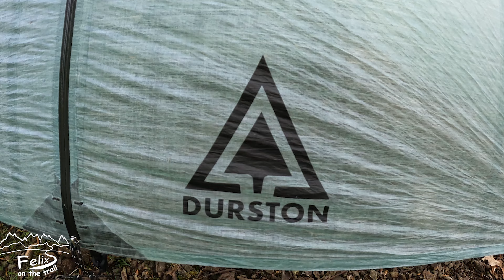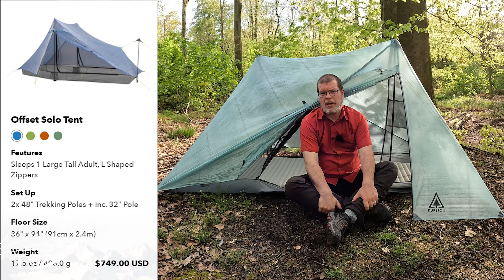Review Durston X Mid 1 Pro Zelt: ist es den Hype wert? Alles was du wissen solltest.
The X-Mid Pro 1 is the ideal tent for the ultralight backpacker. It combines our maximally weight efficient X-Mid geometry with Dyneema® composite fabrics (DCF) to create one of the most spacious, simple, and stormworthy one person tents on the market - and yet it weighs under 1 pound (just 15.5 oz / 440 g for the lightest version).
The X-Mid Pro 1 is a seriously spacious tent with more interior volume than any other 1P trekking pole tent. It's not just spacious in the context of superlight tents, but actually is more spacious than almost every 1P tent - at any weight.

The X-Mid Pro 1 accomplishes this with its space efficient geometry that moves the two poles further apart to create 25-50% more interior volume than competing tents, including more useable length, headroom, and shoulder room.

The floor length is a generous 90″ which is combined with steep end walls such that the length is still 90" at 15" off the ground. The result is best in class useable length (suitable for hikers up to 6’8″), while the 32″ floor width easily accommodates the widest pads with room to spare. You can comfortably sit up throughout the length of the tent while two people can easily sit in the tent together.

In addition, there are dual large vestibules which put the main area beside the door instead of blocking it, and can easily hold large packs and other gear.
The X-Mid design was formed in tough real world conditions where you need a shelter that works, and this elegant and capable simplicity continues in the X-Mid Pro 1.

Our thoughtful design includes an ultra simple 4 stake pitch, magnetic door toggles for one handed operation, doorways that aren’t blocked by poles, large vestibules that put the main area beside the doorway instead of blocking it, a tensioned floor that lies taut and wrinkle free, one handed operating zippers, and dual interior pockets.

The X-Mid Pro 1 also packs smaller than any other 1P DCF tent at just 4.5″ x 10″. Thanks to the absence of poles and struts it packs short enough to store horizontally in your pack.
More than just a spacious tent, the X-Mid Pro 1 is a robust shelter for harsh conditions. It uses ultra strong DCF fabric and combines that with the highly regarded X-Mid shape which optimizes wind and snow shedding.

Unlike other tents near the 1 pound mark, the X-Mid Pro 1 doesn’t trim away the lower part of the fly for weight savings but instead has a full coverage fly to block drafts and rain splatter while also having the option of raising it higher. Other features found in the X-Mid Pro 1 – but otherwise unheard of at the 1 lb mark – are peak vents (important to minimize condensation) and zippered doorways (blocks drafts, increases structural integrity).

The X-Mid Pro 1 also features dual protected doorways that keep rain out when open, attachments for peak and side panel guylines, and the ability to add up to 12 stakes around the base.

00:00 Einleitung
00:50 Daten und Fakten
02:30 Aufbau
04:55 weitere Fakten
10:35 Eigene Erfahrung
19:00 Vergleich
23:40 Fazit